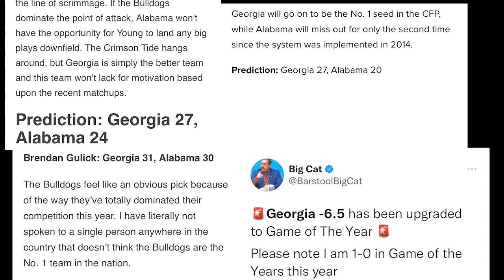Why Cincinnati CAN UPSET Alabama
TWSN CFB Analyst Harrison Vapnek breaks down how Cincinnati can pull off the upset against the Alabama Crimson Tide.